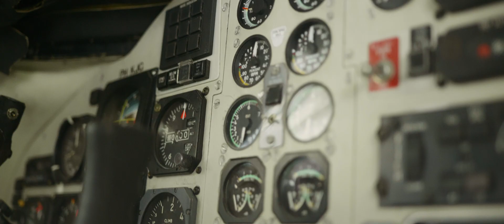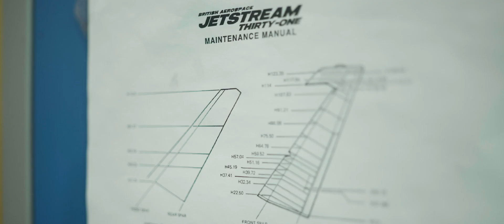Aerospace Engineering at The University Of South Wales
Aerospace Engineering degrees at the University of South Wales offer excellent opportunities for a career in engineering, so you can enter the profession with the right knowledge and skills.

With strong links to industry, professionally accredited courses and access to specialist facilities that provide exciting learning spaces, we provide you with the platform to your future career.